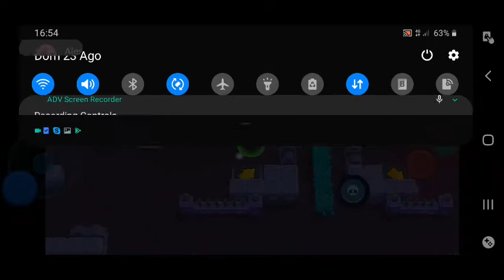Challenge brawler e tutte le modalità con dynamike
Facciamo una Challenge però finisce male e cambiamo Challenge